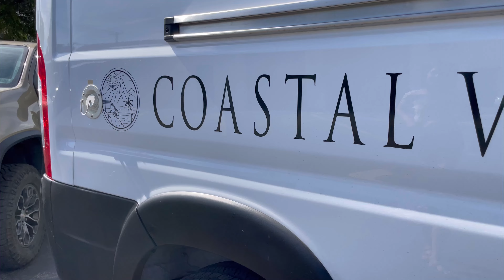Florida Camper Van Tour / Luxury Camper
Delray Rental camper van